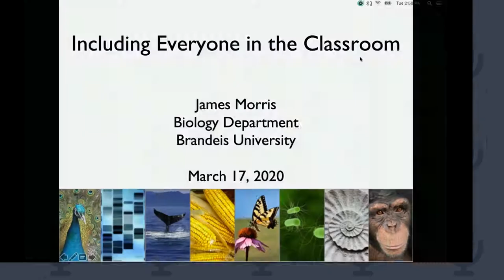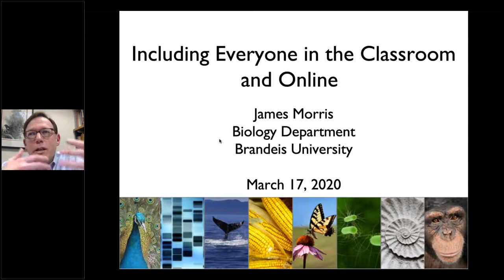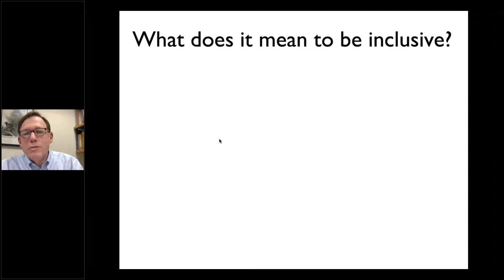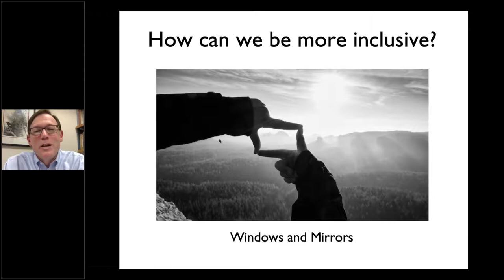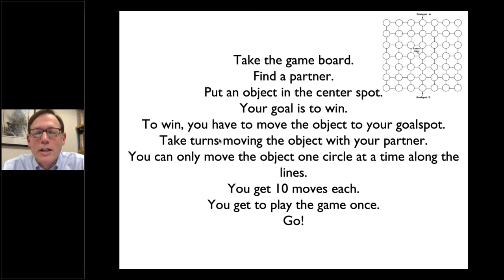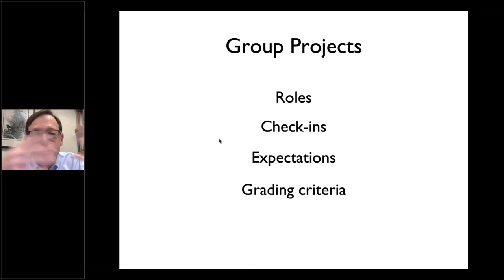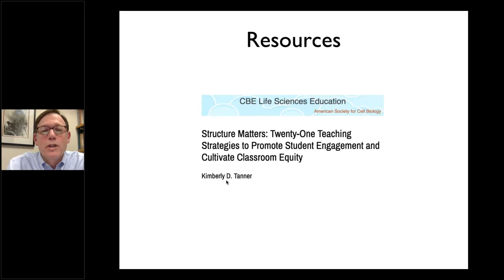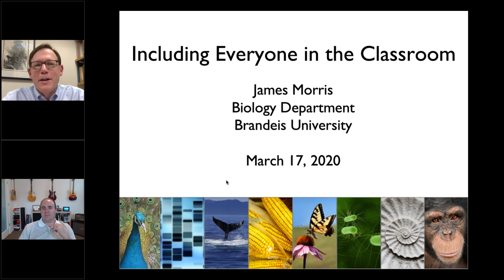James Morris discusses inclusive teaching in the biology classroom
Our classrooms are increasingly diverse. Students learn in different ways, have varied levels of preparation, and have diverse backgrounds and experiences. Using inclusive teaching practices not only allows everyone to learn, but also creates a sense of belonging and community, one of the best predictors of success in science. In this webinar, Jim Morris will discuss practices he uses regularly in his large introductory biology class to include all students. He will also share resources in the introductory biology textbook How Life Works that foster inclusive practices.